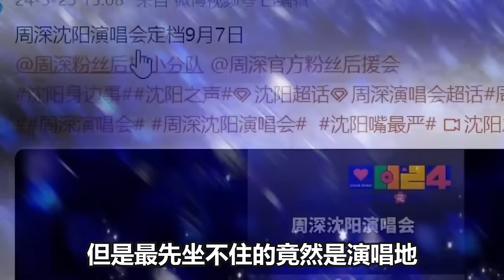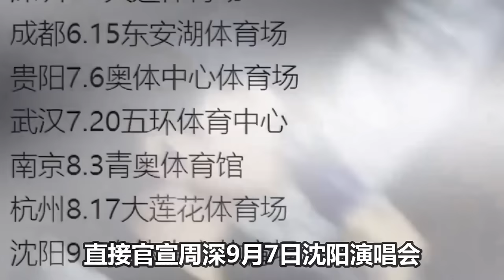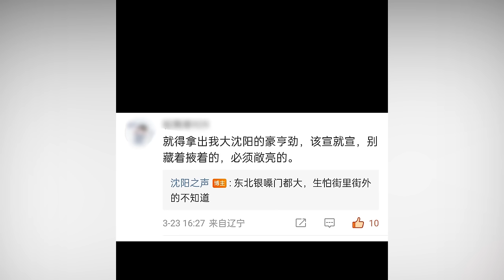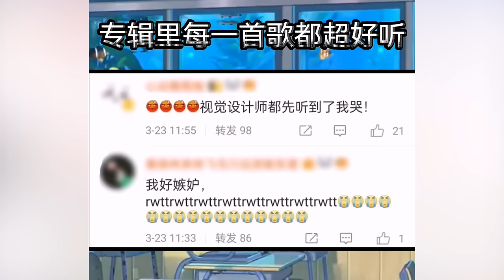【周深】直播欢乐多！又有歌听，还有“相声”，情绪价值拉满了，保密局局长《周深》透露二专究竟是怎样的风格？视觉设计师曝料专辑是超现实主义风格每首歌都超好听！